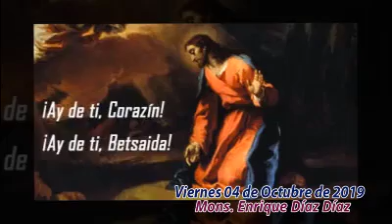Evangelio Viernes 4 Octubre 2019, Mons. Enrique Díaz Díaz